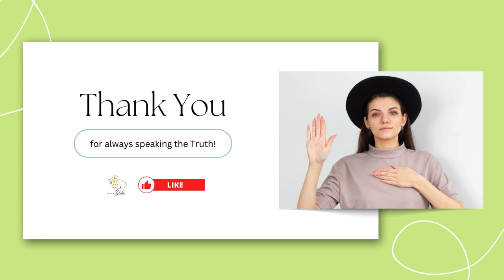I Lived with a Clean Heart for 30 Days and Here's What Happened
Discover the secret to living well: a clean heart. In this video, we explore the power of truthtelling and its impact on our lives and relationships.

This week's electrifying Sunday Spirit presentation features the remarkable Claudette Esterine-Campbell, Chairperson and President of the Daughters of Sheba Foundation!

Join Claudette as she dives into the intriguing world of lies and liars. Don't miss out—watch and share this empowering SundaySpirit with every woman in your life so they too can be inspired by these powerful words. Thank you for your support! Much appreciated 🙏 . . . . . . . .